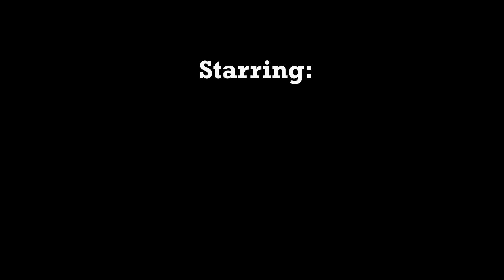Line-Up Trailer | Short Film Trailer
🎬 Welcome to Wyatt's Films 🎥

Discover the world through my lens as an aspiring filmmaker. 🎥 Hopefully I can entertain you with my films!

Your feedback will shape my journey and is extremely appreciated.

Let's Make A Movie!